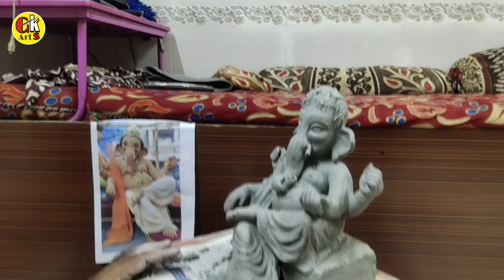Ganapati Idol making in Shadu Clay || Clay Ganesha || Bal Ganesha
Black Board Sketching For Memory Drawings || How To Make Memory Drawings
ENJOY MY FULL VIDEO,,,,, AND LEAVE COMENT IN COMENTS LINE TO WHAT DO YOU FEEL ? ON MY VIDEOS.
HERE IS ON MY CHANNEL I SHOW YOU ALL, HOW TO MAKE FINEST PAINTING IN EASY STEP BY STEP WITH DETAILS OF MAKING PROCESS ALSO I MAKE HOW TO DRIVE A CAR IN ALL WEATHER AND ON ALL TYPES OF ROAD, I LIKE TO DRIVE & TRAVEL BY CAR AT VERIOUS PLACES I HOPE YOU LIKE IT, AND IF YOU FIRST TIME WATCHING MY VIDEOS PLEASE LIKE, SHARE AND SUBSCRIBE MY CHANNEL AND PRESS BELL ICON FOR GET ALL PAINTING FUTURE NOTIFICATIONS,
              ESPECIALLY I MAKE VIDEOS ON PENCIL SHADING, PENCIL SKETCHING, POWDER SHADING, ALL ABSTRACT PAINTING, WATERCOLOUR PAINTING, OIL COLOUR PAINTING, PASTEL COLOUR PAINTING, ACRYLIC COLOUR PAINTING, PRINT MAKING BY ALL COLOURS AND INKS, COLLAGE PAINTING MAKING, CALLIGRAPHY PAINTING BY ALL COLOURS, PORTRAIT PAINTINGS BY ALL COLOURS, SCENERY AND LANDSCAPE BY ALL COLOURS, 2D AND 3D DESIGNS BY ALL COLOURS, STILL LIFE DRAWINGS AND DRIVING VIDEOS.
             ALSO, I MAKE ALL SUBJECTS PAINTING VIDEOS FOR ELEMENTARY AND INTERMEDIATE DRAWING GRADE EXAM STUDENTS AND PRIVATE APEAR GRADE EXAM CANDIDATES.